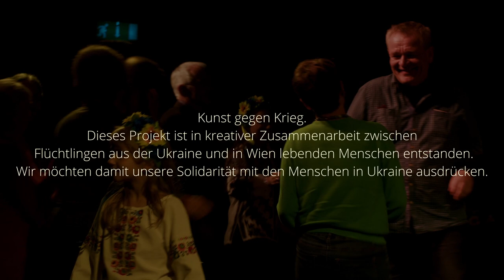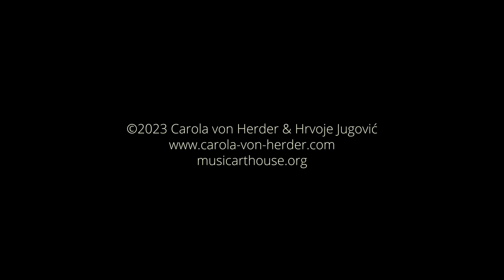"WIEN TANZT MIT UKRAINE" Tanztheater, Konzept und Regie: Carola v. Herder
Theater Arche Wien, November 2022

Künstlerische Leitung: Carola v. Herder;
Musikalische Leitung: Edith Lettner, Saxophones, Duduk
Musiker: Stephan Brodsky, Marimba; Takashi Doi, akkustische Gitarre
Dmytro Martynov, ukr. Akkordeon; Lamin Camara, afrik. Percussion
Abou, Kounta, afrik. Percussion; Alla Havrylina, Soprano
Tanzende Teilnehmer: Carola von Herder: Solo „je suis Ukraine“, Fahim Heydari, Hong Liu, Massa Kotei, Dr. Sigrid Prihoda, Martin Rohsmann, Katalyn Schubert-Peng, Julija Telehina, Anna Natalia und  Victoria Tarnavskaya, Olga Volkova, Valentina Voronova,  Brigitte Weinberger,
Film: Kamera und Schnitt Hrvoje Jugović

Ein Tanztheater,  das den 2022  Krieg, die Flucht und das  Überwinden der Fremdheit im neuen Land kreativ  umsetzt. Eine künstlerische Zusammenarbeit aller Teilnehmer mit 6 Musikern aus 5 Ländern.
Unterstützt von der Stadt Wien und dem Bund